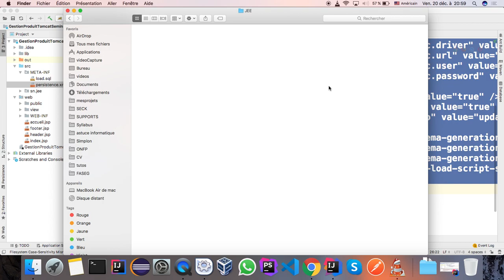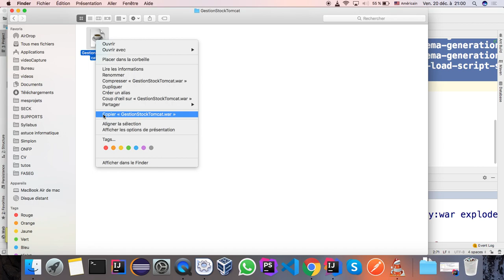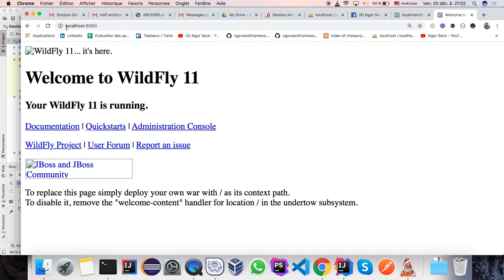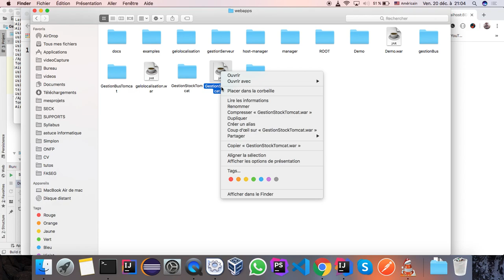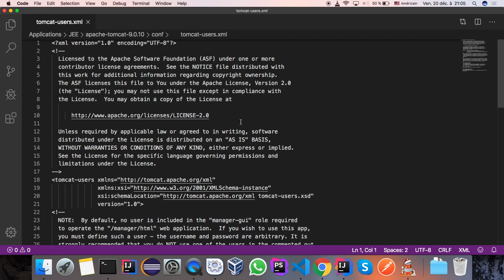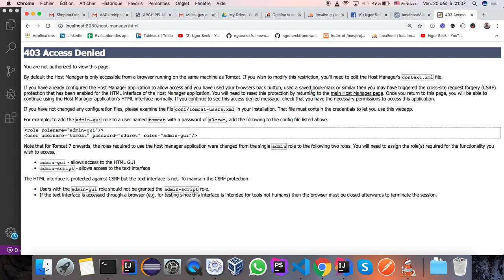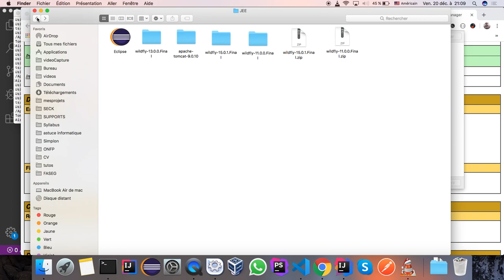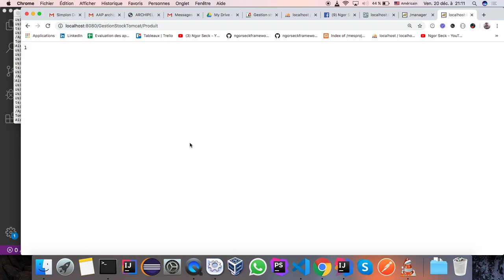Methodes agiles, Scrum, JEE Deploiement 2 Miage video 6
Cette série vous montre comment gérer un sprint dans une méthodologie de gestion de projet agile grâce au framework Scrum.